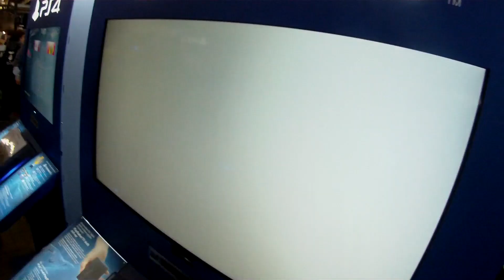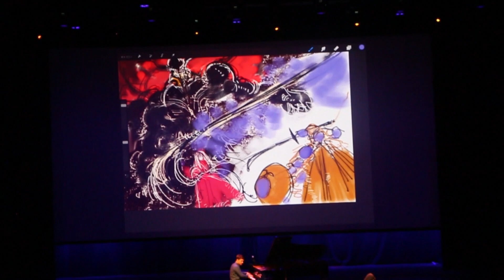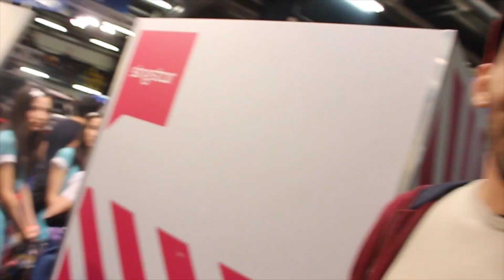LGHORBA W'TCHOUMIRA #2 | POLYMANGA 2016 (Vlog)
I tried to capture as many moment as I could of the day we had in Polymanga ! This is my first time vlogging, so I apologize for the camera shaking all the time and all the annoying stuff..

See you guys soon ! :D

Music I used :

Get up - Nicolai Heidlas
Colorful spots - Nicolai Heidlas
Gol D Moutchou - Lmoutchou